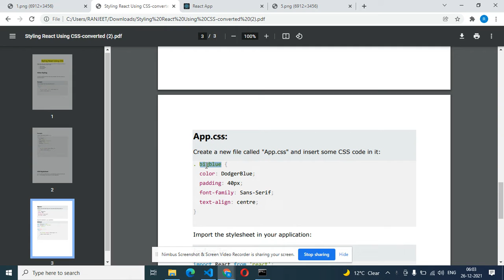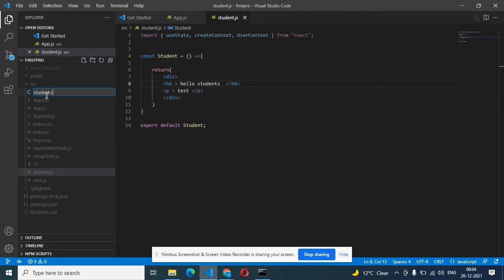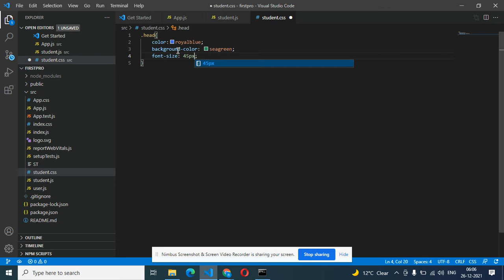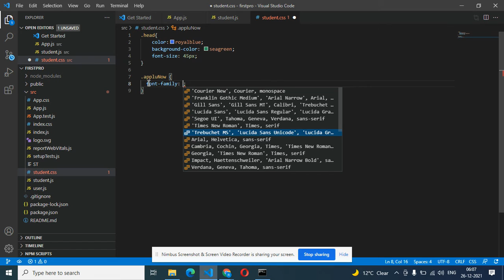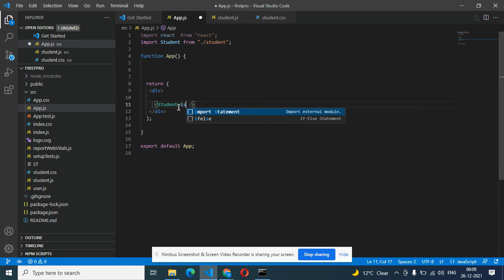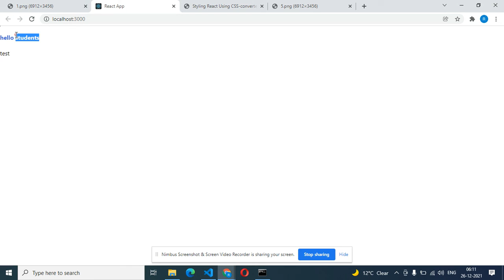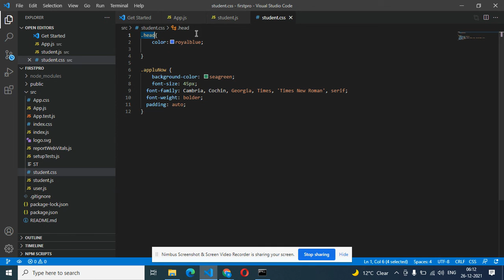Styling Component External Stylesheet in React JS (Hindi) | CSS stylesheets (Hindi)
Styling and CSS Basics,
Styling React Components,
ReactJS Stylesheet Global and Inline CSS Styles In jsx Component,
Styling Component External Stylesheet in React JS (Hindi),
Styling Component CSS Module in React JS (Hindi),
Styling and CSS Basics in Hindi,
style in hindi,style ,
style css in react js in hindi,
style react js in hindi,
inline css in hindi,
inline css in react in hindi,
css,css in hndi,
css in react js in hindi,
Styling Component Inline Style in React JS (Hindi),
 Css Module & Inline Stylesheet In React JS ,
Inline CSS Style | Explain In Hindi,
how to write inline css in react ,
 inline styling in react in Hindi ,
 inline css react in hindi,
 Styling Component Inline CSS in React JS,
Best Angular Tutorial in Hindi
Reactive forms Angular 12
Validating form input Angular hindi
Communicating with backend services using HTTP in Angular
angular folder structure in hindi
folder structure in hindi angular

angular 12 app set up  in hindi ,angular 12 app install in hindi ,
Angular 12 Tutorial in Hindi ,Angular 12  Hindi  tutorial,
angular introduction , Angular  Property binding
Angular Components
Angular interpolation
Angular Template statements
Angular Transforming Data Using Pipes
Angular Property binding
Angular Attribute, class, and style bindings
Angular Event binding
Angular Two-way binding
Angular Template variables
Angular Built-in directives
Angular Attribute directives
Angular Writing structural directives
Angular Dependency injection in Angular
Angular Dependency providers,
Angular 12 rxjs observable hindi,
rxjs observable map angular 12  ,
rxjs observable filter angular 12,
Angular Angular Routing
Angular Common Routing Tasks
MySQL LIMIT Clause hindi
mysql limitClause hindi
MySQL MIN() and MAX() Functions hindi
MySQL COUNT(), AVG() and SUM() Functions hindi
MySQL LIKE Operator hindi
The MySQL IN Operator hindi
The MySQL BETWEEN Operator hindi
MySQL Aliases hindi
mysql aliases hindi
MySQL Joining Tables hindi
MySQL INNER JOIN Keyword hindi
MySQL LEFT JOIN Keyword hindi
MySQL RIGHT JOIN Keyword hindi
The MySQL UNION Operator hindi
The MySQL GROUP BY Statement hindi
The MySQL HAVING Clause hindi
The MySQL INSERT INTO SELECT Statement hindi
The MySQL CASE Statement hindi
CREATE DATABASE databasename hindi
The MySQL DROP DATABASE Statement hindi
The MySQL CREATE TABLE Statement hindi
The MySQL DROP TABLE Statement hindi
MySQL UNIQUE Constraint hindi
MySQL PRIMARY KEY hindi
MySQL FOREIGN KEY hindi
MySQL DEFAULT hindi
mysql default hindi
MySQL CREATE INDEX Statement hindi